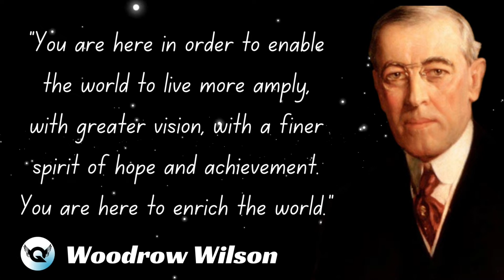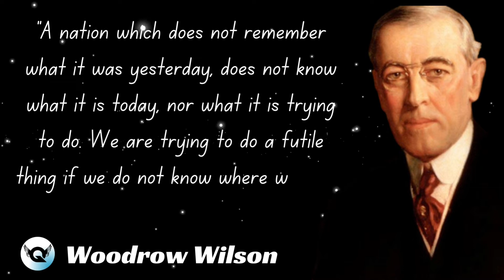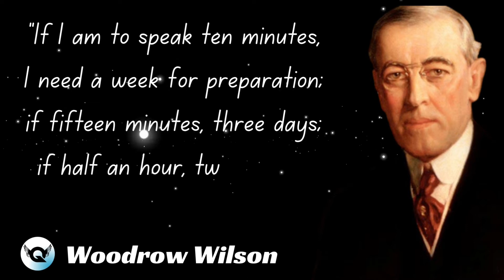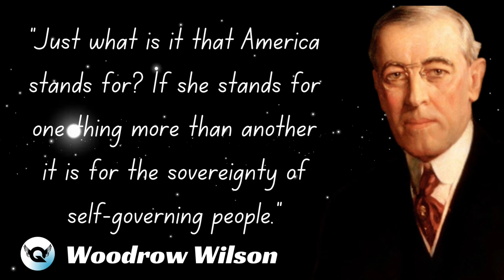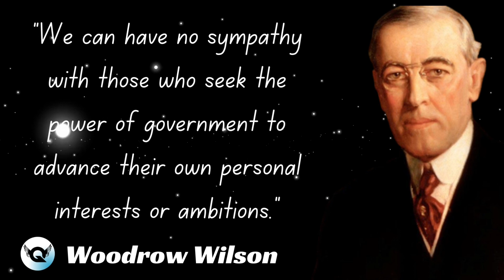Woodrow Wilson Quotes | Top 20 Woodrow Wilson Quotes | Woodrow Wilson Quotes on Life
Thomas Woodrow Wilson

(December 28, 1856 – February 3, 1924) was an American politician and academic who served as the 28th president of the United States from 1913 to 1921. A member of the Democratic Party, Wilson served as the president of Princeton University and as the governor of New Jersey before winning the 1912 presidential election. As president, Wilson changed the nation's economic policies and led the United States into World War I in 1917. He was the leading architect of the League of Nations, and his progressive stance on foreign policy came to be known as Wilsonianism.